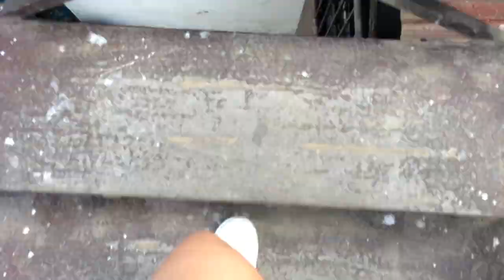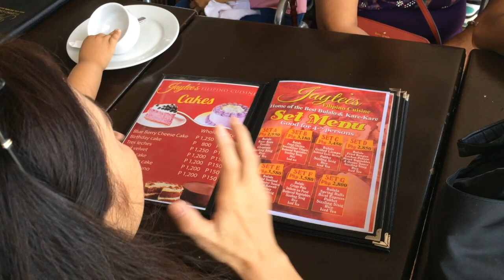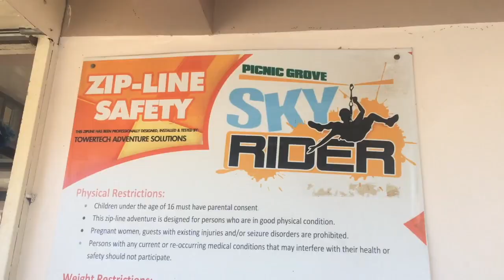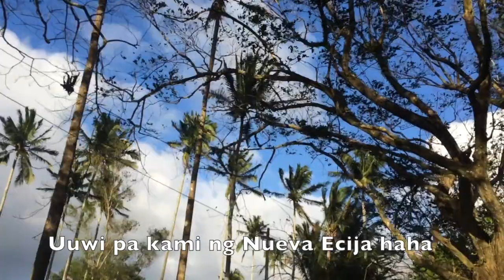TAGAYTAY TRIP BEFORE TAAL VOLCANO ERUPTION 2020 | LATE UPLOAD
Dahil more than a year na to, napilitan akong tapusin at iupload today kasi sayang naman ang memories kung dedelete ko lang. So, here it is! Our first trip of 2020 before the eruption, pandemic, lockdown, etc.